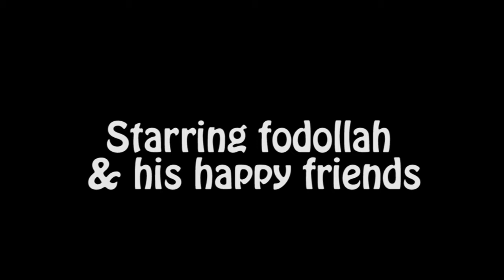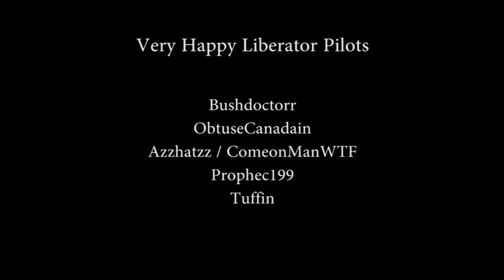The Hilarity Ensues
A series of footage from some hilarious times in the past 4 months.  This is not a Dalton montage.  This is a teamspeak / pilot montage of ECUS people enjoying the Dalton & Liberator experience.